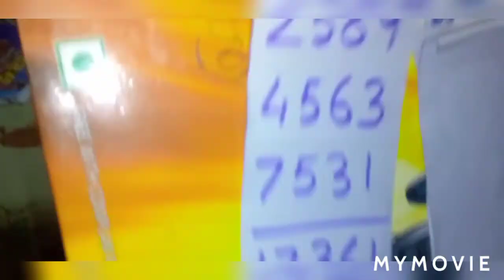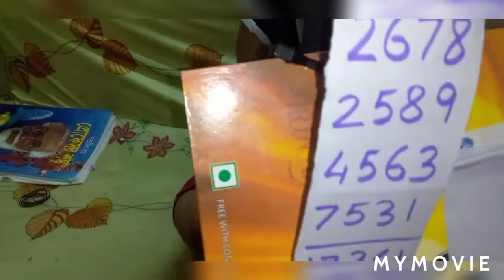This is Mathamazic.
Description: Today is the 7th day of ME AND MY FAMILY LIFESTYLE JK. In the morning we went to roof. Mistu and Arinjoy enjoy raining with umbrella. Then after we had our lunch. In the evening Arinjoy show some oral excellence of mathematics .  He solved the math with a magical speed . So this is mathamazic.
Video is made on My Movie.